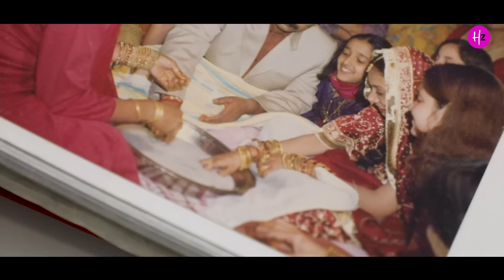Watch How This Mother’s Makeover Transforms Her From Boring To Glam | Her Zindagi Mom Makeovers Ep-2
Watch this satisfying and incredible makeover of a housewife and mother of three. Shobhna Tyagi has spent a good part of her life in ensuring equal rights for her daughters. In this constant hustle she has forgotten to take care of her looks and style. But on the occasion of Mother's Day, HerZindagi is helping change that. With our clothing and style partners Roop Vatika By Raj Arora, we are giving Shobhna a makeover! Watch the complete video to see her transformation from boring to glamorous!
Roop Vatika is a luxury design label that believes in touching the life of their customers through positive attitude and service. Raj Arora, the owner of Roop Vatika believes that every body is beautiful and hence ensures customisable clothing for everyone.

Timecodes:
0:00 - Introduction
0:30- Story of Shobhna Tyagi
5:30 - An exciting surprise for Shobhna Tyagi
6:15 - Introduction of Roop Vatika by Raj Arora
7:04 - Choosing the perfect outfit
12:20 - Makeup by Akriti Kakkar
13:03 - Shobna's final Look revealed

This series showcases women who are breaking the glass ceiling. They not only dreamed about success but achieved it with all the glory. These women did not wait for someone else to give them opportunity and power. For they seized the moment and their stories now inspire countless other women from all over the world.

Meet the real life heroines. This series is a look back at phenomenal women of history who chose the unconventional path & left a mark for future generations.

With this series, we aspire to highlight diseases and health challenges common to women, and the course of action to prevent and treat health problems.

Follow our experts' step by step procedure to build, modify, or repair things by yourself. Recycle old boxes, reuse discarded bottles, revamp your home corners. DIYs are also a perfect choice for gifts and home decor.

One of the most beautiful things in this world is the relationship between mother and daughter. It has tremendous power to change the lives of billions of women all around the world. This series is our humble attempt to explore this relationship, through deep conversation with your favourite celebrities, athletes and eminent personality.

Check out this playlist to know everything about cosmetics, fashion, hairstyling, nail art, and other beauty-related topics. We also cover how to perform particular techniques in order to achieve specific makeup looks.